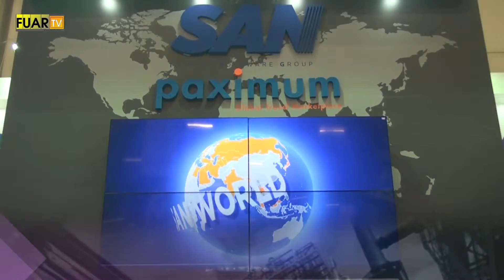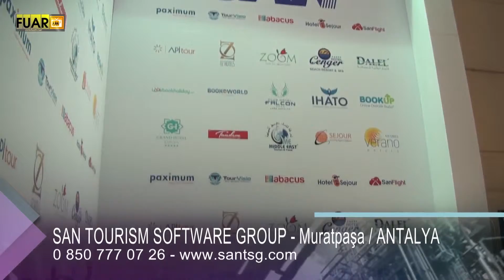SAN TOURISM SOFTWARE GROUP - FUAR TV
ANTALYA

MURATPAŞA